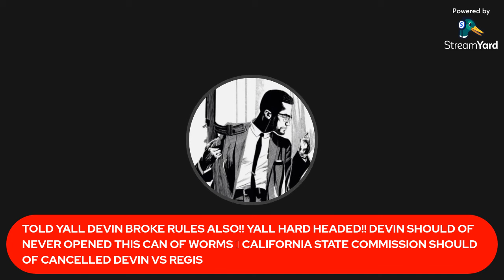I TOLD YALL!! DEVIN HANEY IS UNDER FIRE 🔥 FOR BREAKING CALIFORNIA STATE COMMISSIONS RULES!